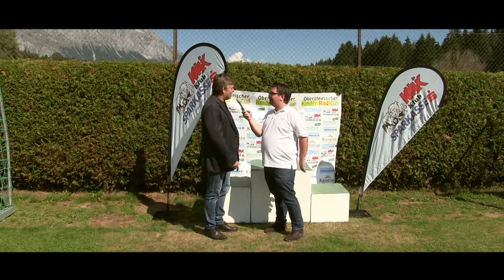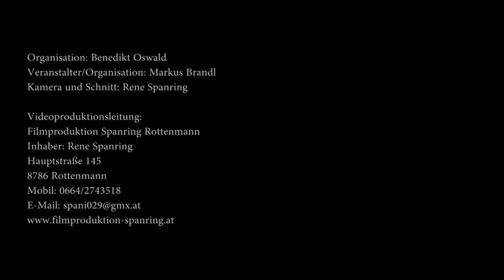Obersteirischer Kinder Radcup Mitterberg/ St Martin 2018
Am zweiten September Sonntag hat in Mitterberg/St. Martin  die 7. Station des obersteirischen Kinder Rad Cups stattgefunden.
Viele Kinder haben dieses Event in Angriff genommen.
Nicht nur das Rennen ist für die Jungen Radler ein Highlight gewesen, Nein auch die diversen Stationen, wie das Gewinnspiel der Steiermärkischen Sparkasse oder auch der Blick ins Rettungsauto.
Markus Brandl der Organisationsleiter vom Race in Mitterberg hat sich begeistert gezeigt:
Der Bürgermeister von Mitterberg/St.Martin Fritz Zefferer ist sehr stolz gewesen, dass nach einigen Jahren Radsport Pause in seiner Gemeinde wieder geradelt wurde:

So ist das Race für alle ein tolles Event gewesen.